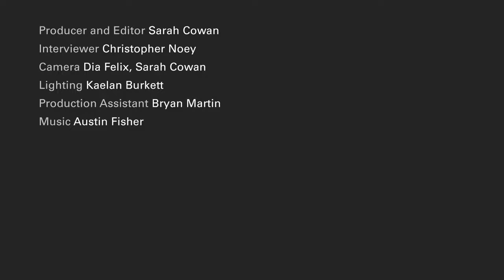MetCollects—Episode 11 2017 Crest Tsesah